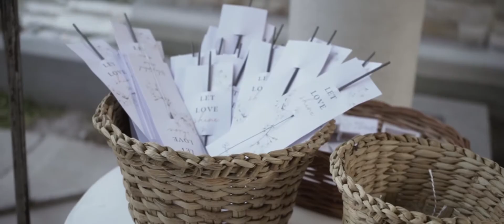Casamientos Online TV - Belen y Gabriel Boda celebrada por La Ceremonia